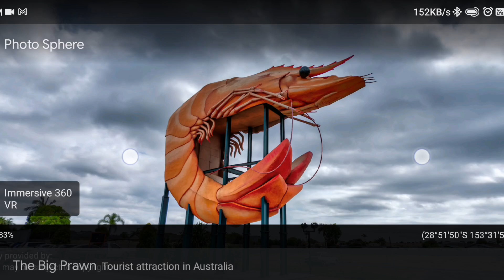The big prawan in Google Earth